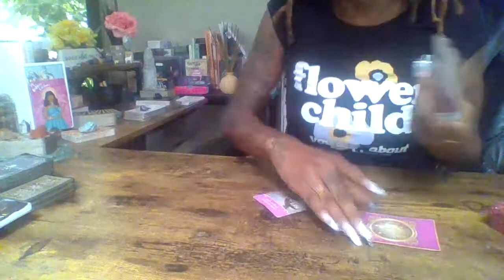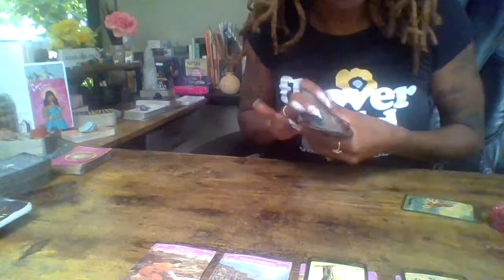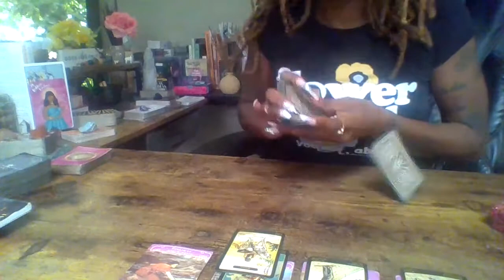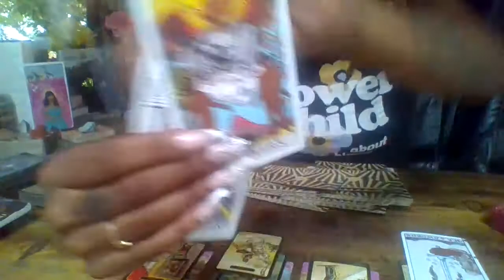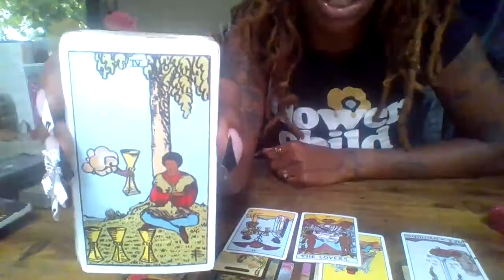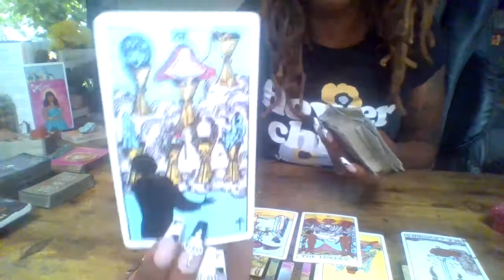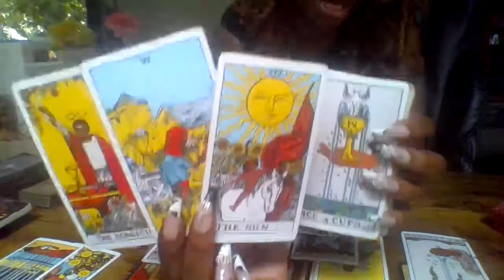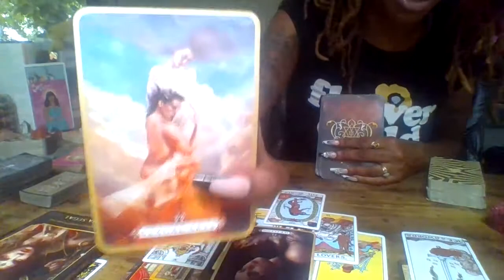virgo🔮TarotCardReading | 🔮Divine Feminine | 🔮 Divine Masculine | General | Love | Self-Love